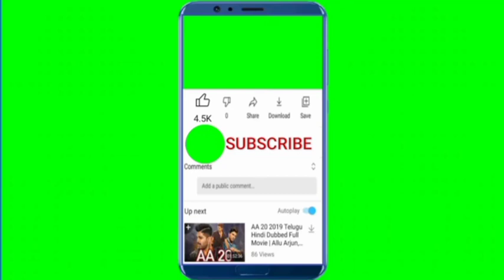Pashto New DJ super hit 2022 song || Pashto Music || Pashto remix song By MBK MUSIC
pashto new song by gul panra
pashto new songs 2021 hd gul panra
pashto new tapay gul panra
pashto new gul panra
pashto new sundar
pashto new sufi kalam
pashto new suit

MBk music